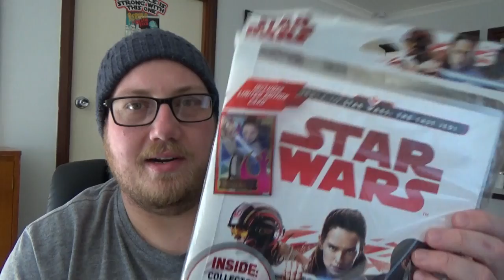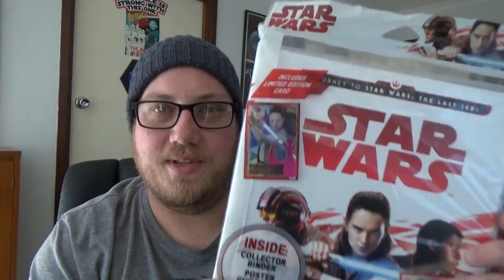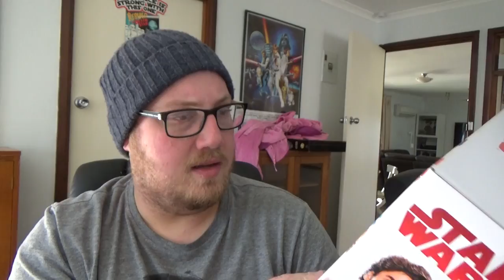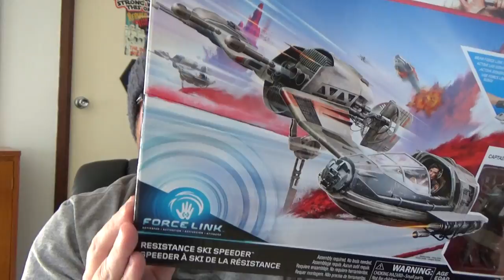My Last Star Wars Toy Run to Toys R Us